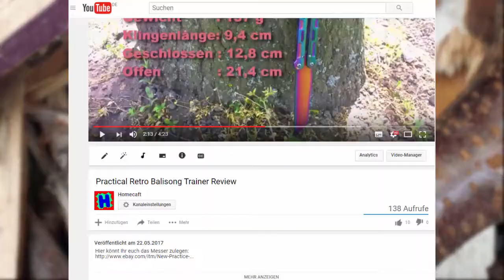Benchmade Morpho 51 Trainer - Unboxing (deutsch/german)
Hier könnt Ihr das 51 erwerben

Falls Ihr neu hier seid und euch meine Videos, gefallen könnt Ihr mich mit einem Abbo unterstützen. freut mich euch unterhalten zu können, like und teilt das Video dann weiß ich Bescheid dass es euch gefallen hat. Für Verbesserungs  Vorschläge aller Art bin ich offen und eine positive Rückmeldung freut mich sehr. ;)

Steam:  Homecraft_LP
Skype:  HomecraftJK
Hier könnt Ihr mich Kontaktieren ;)
Details zum Balisong Trainer

Klingenmaterial:  440C
Griffmaterial: G-10
Griffzwischenlagen: Titanium
Gewicht: 93 g
Klingenlänge: 9,8 cm
Geschlossen: 13,7 cm
Offen: 23,2 cm

Falls Ihr noch Wünsche habt, (dass ich irgendwas reviewen soll), Videoideen oder Verbesserungs Vorschläge, dann lasst es mich gern wissen. An sonsten.Vielen dank für euren Support, ich wünsche euch allen noch einen schönen, entspannten Tag.Wir sehen uns Beim Nächsten mal euer Homiii Tschau! ;)